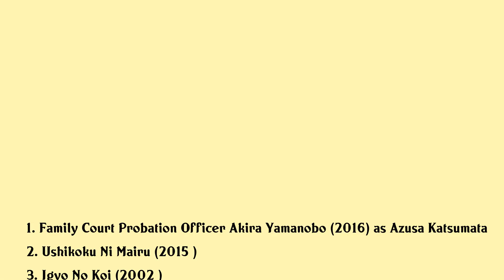Hitoe Ohtake Movies list Hitoe Ohtake| Filmography of Hitoe Ohtake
Hitoe Ohtake Full Movies List Filmography of Hitoe Ohtake

Latest movies of Hitoe Ohtake are:

1. Family Court Probation Officer Akira Yamanobo
2. Ushikoku Ni Mairu
3. Igyo No Koi
4. 3
5. Tokyo Decameron
6. Peanuts
7. Abunai Deka Returns
8. Labyrinth
9. Arigatou
10. Jokyoshi Nikki Kinjirareta Sei
11. Musume Bugyo On Na Ro Hisho
12. Gigolo

Complete list of movies acted by Hitoe Ohtake are in this video.

Please Comment down your favorite movie of Hitoe Ohtake